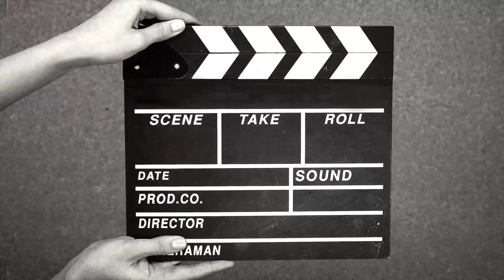Baby Sabactani Christening Party.02.09.23.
Christening Party